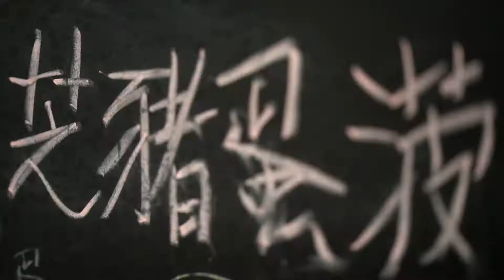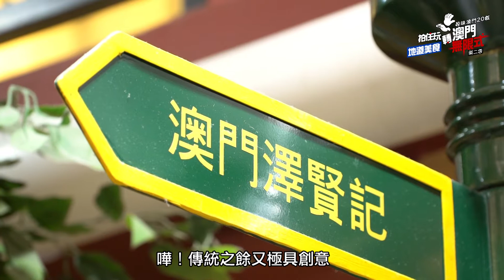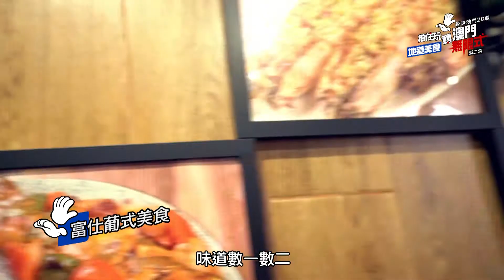拍住食地道美食 - 海哥地頭美食 挑戰SAM拍胃食力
澳門於2017年獲聯合國教科文組織評為創意城市美食之都，美食除了多元化外還含有不同的故事。今次由澳門Foodie海哥策劃澳門地道美食之旅，帶同香港的Sam拍胃一齊用味蕾體驗這美食之都的豐富底蘊吧！

今年係澳門特別行政區成立 20 周年，兩季總共20 位港澳 KOL 拍住上

澳門特別行政區成立 20 周年
齊齊